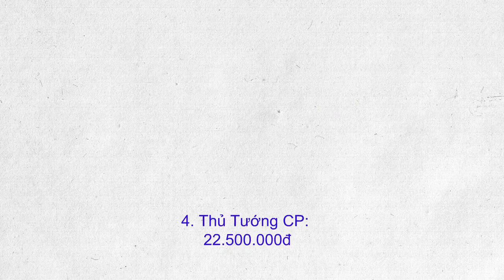Hé Lộ Mức Lương 4 Lãnh Đạo Cao Nhất VN Sau 1/7/2024